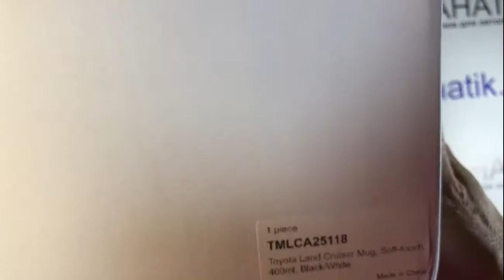Фарфоровая кружка Toyota Land Cruiser Mug, артикул TMLCA25118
Подробнее: Фарфоровая кружка с рельефной надписью Land Cruiser. Внешнее покрытие "Soft-touch", мягкое на ощупь. Лазерная гравировка до керамического слоя, результат — светлое фактурное изображение логотипа.

Верхний диаметр: 8,4 см., нижний диаметр: 6,8 см., высота: 12,5 см., ширина с ручкой: 11,7 см. Емкость: 400 мл. Вес нетто: 381 грамм. Внешняя поверхность черного цвета, внутри белая.

Внимание: кружку с мягким покрытием "софт-тач" нельзя мыть в посудомоечной машине, абразивными моющими средствами и приспособлениями, а также греть в микроволновой печи.